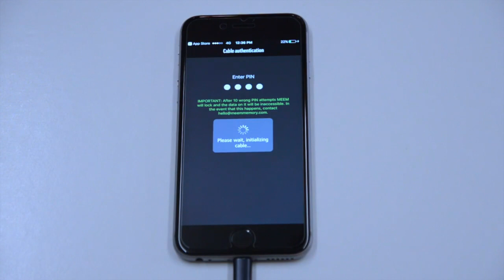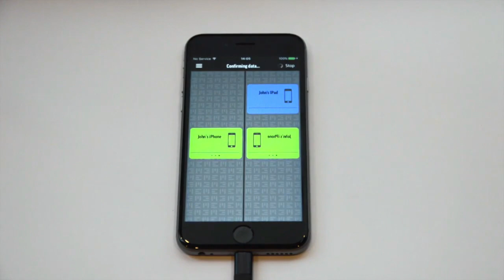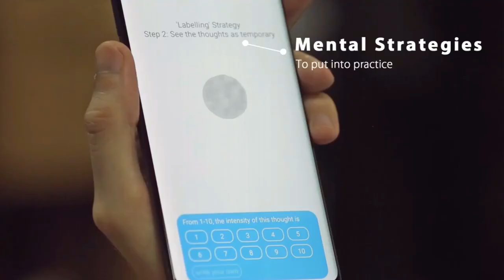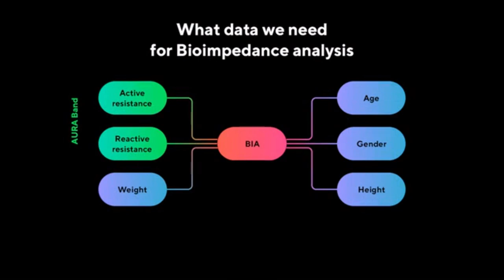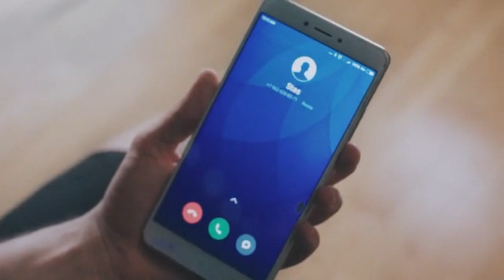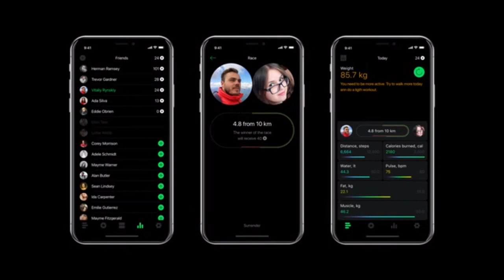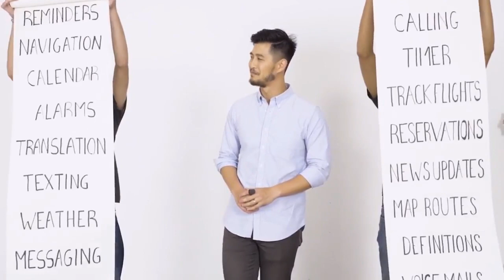5 Must Have Wearable Tech Gadgets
5 Must-Have Wearable Tech Gadgets

1. MEEM Memory
💸📦Amazon😄👌 (Amazon USA)
💸📦Amazon😄👌 (Amazon UK)
💸📦Amazon😄👌 (Amazon India)

2. FOCI Focus Enhancing Wearable

3. Cleep Wearable Wrist Camera

4. AURA Band Smart Fitness Tracker

5. ORII Voice Powered Smart Ring

Amazon Family - 💸📦Amazon😄👌
Amazon Prime Discounted Monthly Offering - 💸📦Amazon😄👌
Audible Romance - 💸📦Amazon😄👌